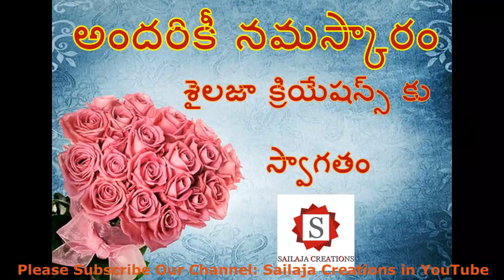The Reasons for Subscribing Sailaja Creations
If you like this video, please make a comment on it .
Thank you for your support to Sailaja Creations.

Thank you for your support: Sailaja Creations.
For Images: Google advanced Image search with Labeled for reuse.
Also for YouTube Channel.